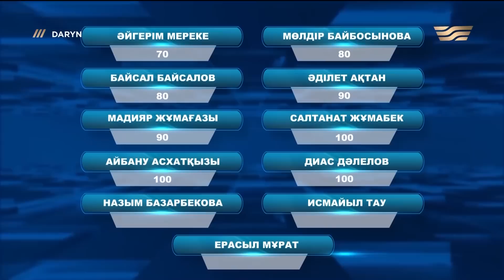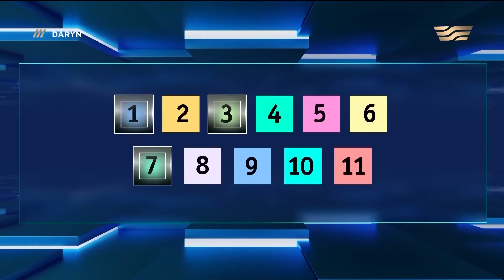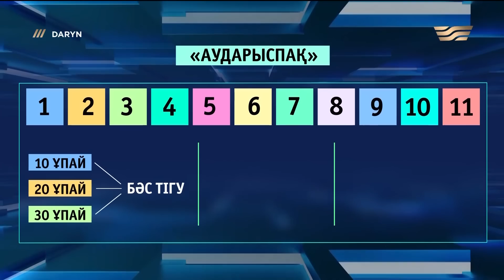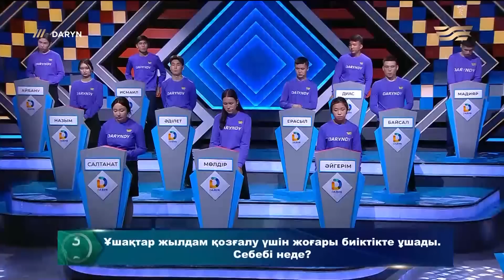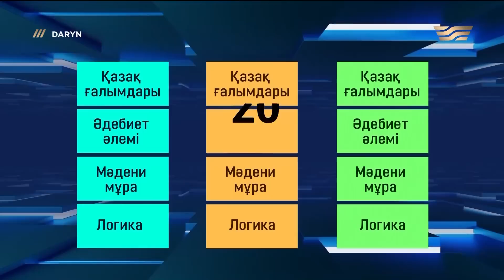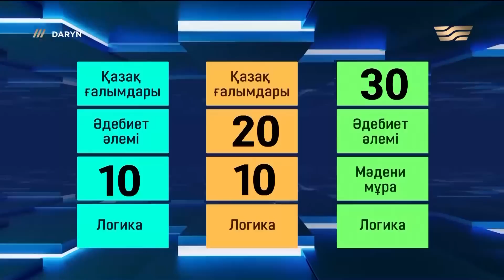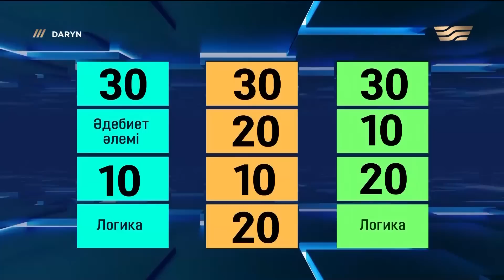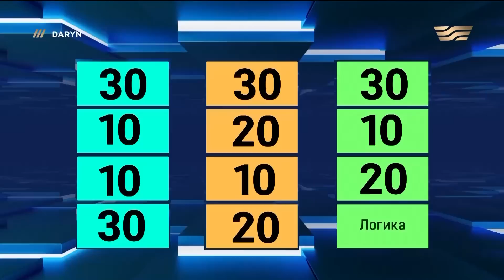«Daryn» зияткерлік сайысы. 9 - шығарылым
Дарын жобасы дәстүр сабақтастығының жалғасы. Дарынды, білімді оқушыларды қолдауға, отандық және әлемдік ғылым мен білімді насихаттауға арналған интеллектуалдық шоу  бұрынғыдан өзгерек. Ойын төрт кезеңнен тұрады.